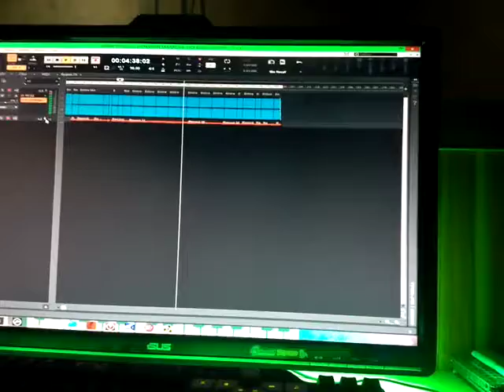Sabuwar qasidar Almajirin Ma'aiki Na sidi KIRARI da zata fito kwana kinnan